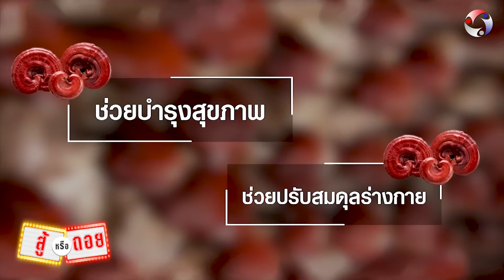ครั้งหนึ่งในชีวิตที่เป็นแมงดา มีเมียเป็นหมอนวด | รายการสู้หรือถอย Ep.2